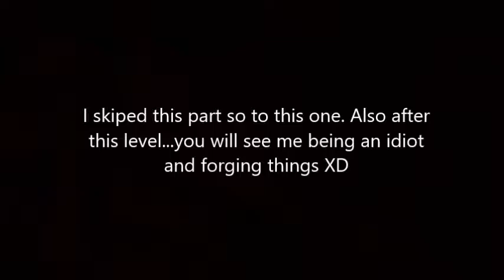TrialBlazer coming for you Demons! (Hell on Earth stater pack)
Time to kick some demon ass and make them pay! So I love this wad so i decided to make a small video of me playing some of it with trailblazer. I did it before with project brutality and brutal doom.  So I decided to do it with pillow blaster's amazing weapon mod trailblazer. It is a older one but that don't matter because it is amazing. So I wanted to show some of joy and fun to you guys. I honestly love all great doom mods out there and I love every single one of you guys for this support.

Important information:
Sadly things are happening (not serious just life) so I can only post one or two videos a day. But if things change nothing will happen but I wanted to let you know just if it does happen.